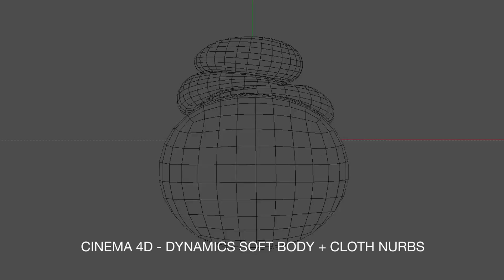CGI VFX MoGraph Breakdown : "V-Mobile" by - SHED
Here are some behind the scene captures of SHED"S motion graphic project "V - Application".  Creatd in Cinema4D - Great job guys!

Based in Montreal, SHED is a highly creative and passionate VFX and company bringing expertise and excellence to commercials, film and television.

Art Direction: Guillaume Combeaud
 Motion design: Gabriel Grenier, Guillaume Combeaud
 Production: SHED